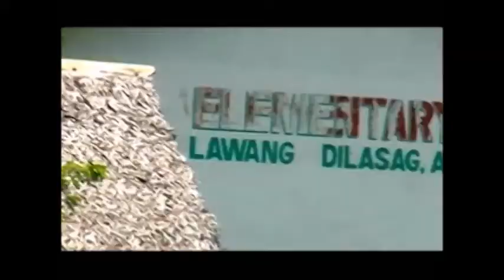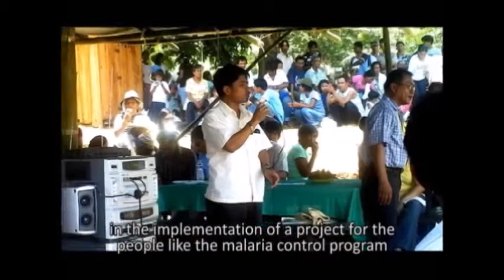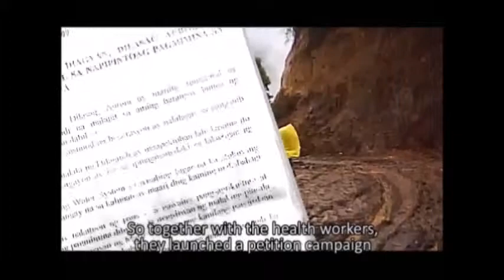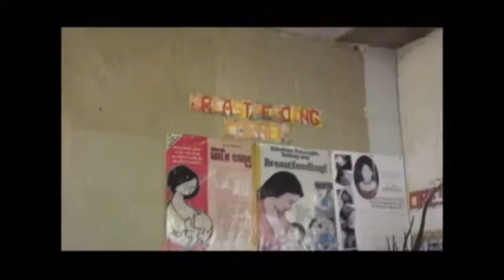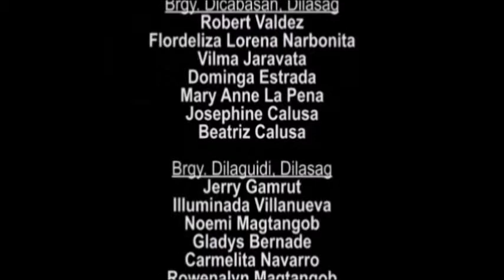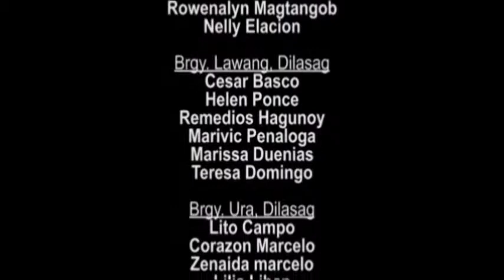Malaria Control Program Part 2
A video on Malaria control program by the Advocates for Community Health. We talk about the community efforts on Malaria vector control towards a healthy community